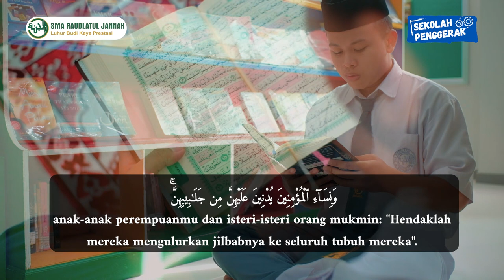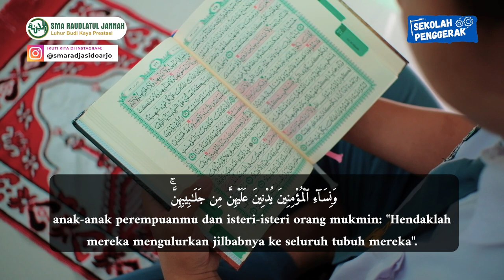Kriteria Berjilbab dalam Surat Al-Ahzab ayat 59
Serba-serbi modern tidak hanya berlaku bagi teknologi, tapi juga terhadap fashion. Semakin lama semakin dihiraukan aturan-aturan yang ada. Contohnya saja dalam hal berjilbab. Atas nama fashion, tren jilbab pun kian berkembang. Dari jilbab gaul, stylist, modis hingga yang syar’i.

Di dalam Alquran dijelaskan seorang muslimah wajib menggunakan hijab (penutup) atau yang lebih kita kenal dengan nama kerudung atau jilbab. Sudah jelas tertera dalam Alquran dalam QS. Al-Ahzab 59, bahwa Allah SWT menyerukan kepada kita agar mengulurkan jilbabnya hingga ke seluruh tubuh.

Jilbab disini maksudnya semacam baju kurung yang tidak ketat dan memperlihatkan lekuk tubuh seorang wanita untuk menutupi aurat. Di dalam surah ini pula dijelaskan apa maksudnya Allah SWT menyuruh kita agar menutup aurat. Tujuannya supaya para muslimah lebih mudah  dikenal, karena itu mereka tidak diganggu.

Itu dia sobat, bahkan kriteria berjilbab pun juga diatur loh dalam Al-qur'an